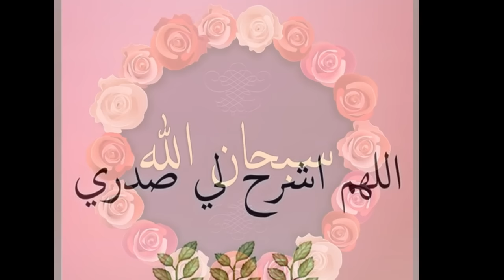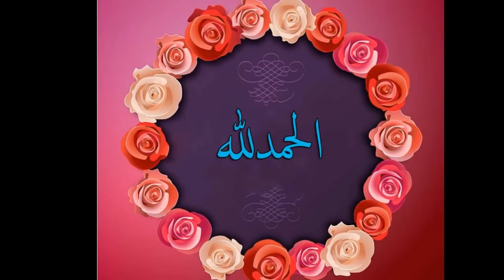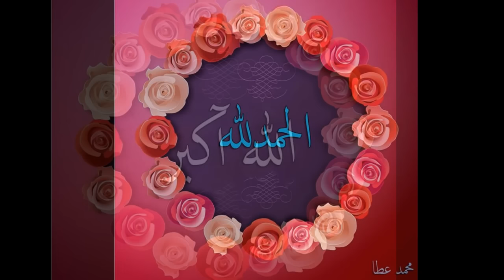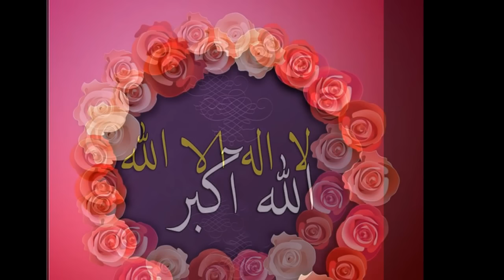Oustaz Issa Sall: Fii Zina Le « Zinâ' »: un péché très grave…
Rejoignez-nous sur Facebook :
Kutuba de Oustaz Issa Sall
Thème abordé : Fii Zina Le « Zinâ' »: un péché très grave…
Date: 18/11/2016
à la Mosquée Centre Fadoulillah

Incha'Allah.